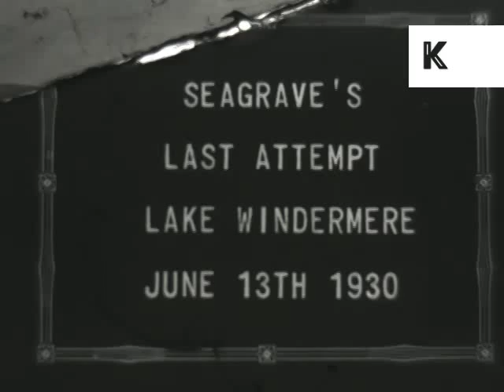Rare Home Movie, Henry Seagrave Last Attempt on Lake Windermere, 1930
Lake Windermere, June 13th 1930. Unseen archive footage of Henry Seagrave's final attempt to break the water speed record